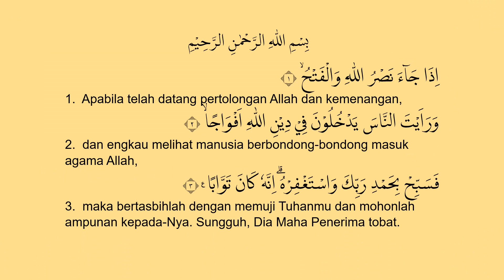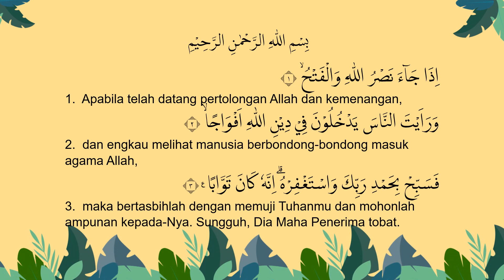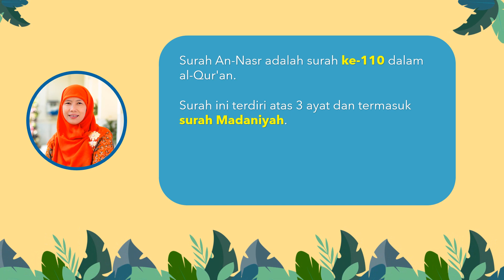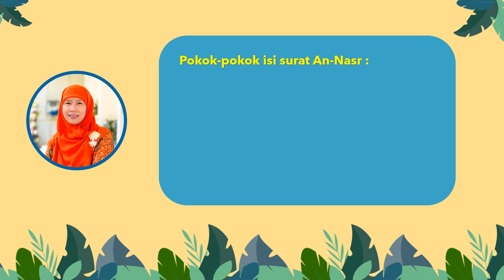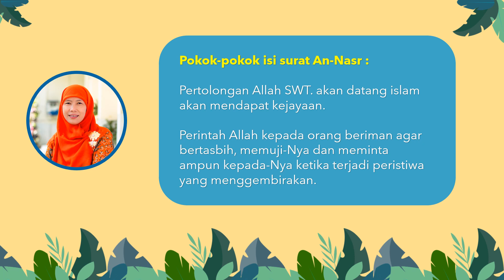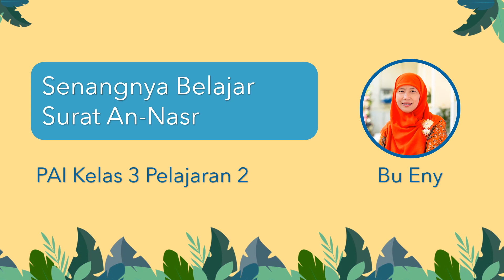PAI Kelas 3 - Senangnya Belajar Surat An-Nasr